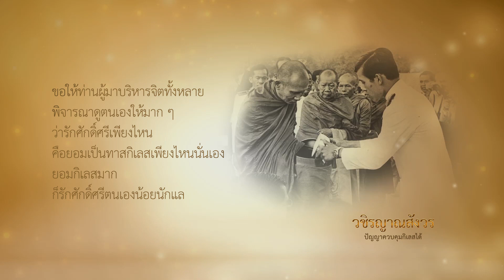04 วชิรญาณสังวร ตอน ปัญญาควบคุมกิเลสได้